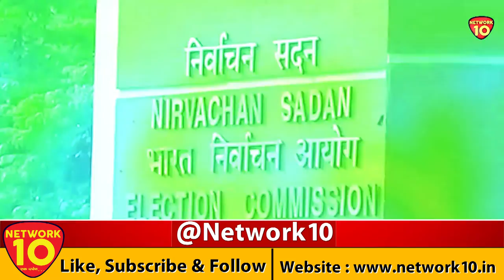क्या UTTAR PRADESH में रैलियों पर लगेगी रोक || NETWORK10